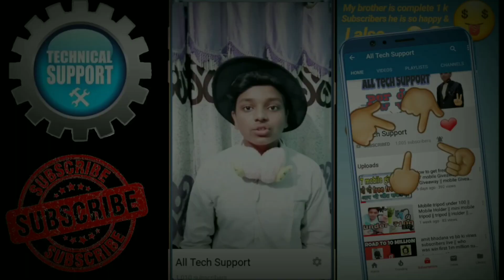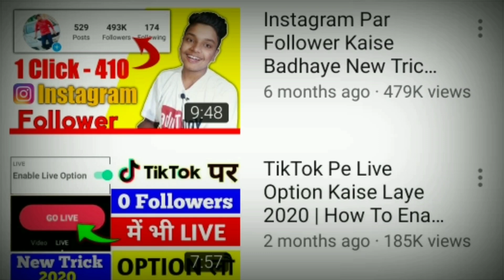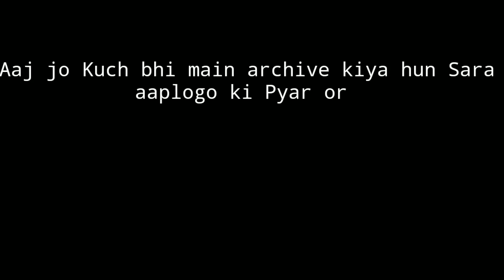My 0 to 100k family journey | Wishes By Manoj Dey, Cool Mind Tech, Himachal Wala, Srv Vlog & Others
Follow Me Now Guys

Other Videos, I hop you like it.

5. Satyam Gupta